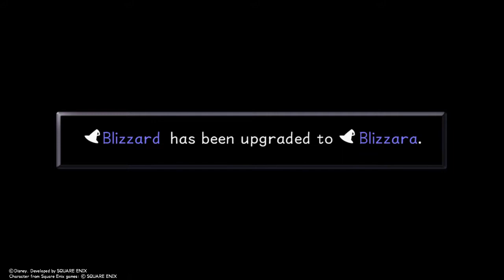Kingdom Hearts Final Mix part 7 Swallowed By A Space Whale